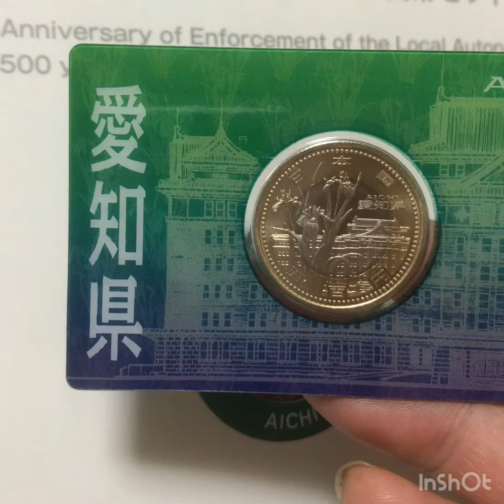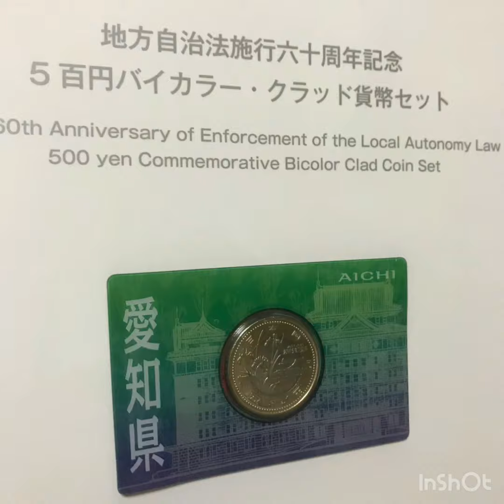❣️地方自治法施行60周年記念 500円 カード型 記念硬貨 # 愛知県#commemorativecoin viproomtokyo 切手付 貨幣のみ から カードタイプ 切手付迄 多種類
此方は、500円クラッド硬貨

此方は、全くの裸硬貨 ヨリ 順番にグレード up して 記念切手 付き カードタイプ に成ります。

千円銀貨の地方自治法記念貨幣は、頑丈な ロック付きの A タイプ が、一番 低い グレード デスが、
500 円 タイプは、全くの裸貨幣
なので、購入の際 注意 と 購入後 、収納カプセル 等に 速やかに移す必要 有ります。

個人的には、現在 安価で購入 可能なので、カードタイプをオススメ 致します。
かなりの数を 見ましたが、カードタイプで、 貨幣に変色 等 見かけた事は、有りません。

外側の 紙のケース は、直ぐに ダメージ 受けます。

コンパクトな 型が、好まれる昨今 カード タイプ /切手
此方が、ベスト かと思います。

切手は、大事にキープして 後ほど 銀貨のセット C~B へ 等

グレード up 可能 かと。 ❣️
此方の カードin クラッド貨幣は、現行の 500円 硬貨と同じサイズの 27 mm に成ります。

地方自治記念銀貨千円と 同様に

各 都道府県 発行 されています。

2022 /oct 現在 取り引き価格が
底値と 思っています。❣️

しかしながら、コロナ禍 鎖国•解放 並びに 円安 資源 金 銀 高値
の為、旅行者 頼りで 少しだけ up 望まれます。

拾っておきましょう。

地方自治法施行60周年記念 福井県 500円 バイカラー・クラッド貨幣セット

yahooauction 出品中